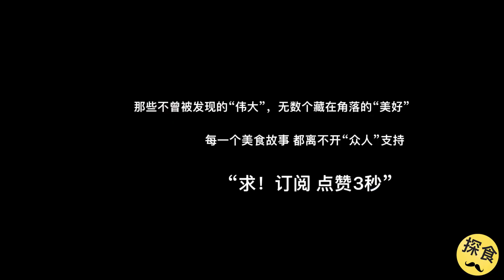湖南“黑猫警长”，只吃本地鱼，外地鱼一般拿来喂猫，送他都不吃~了解美食背后的人和故事